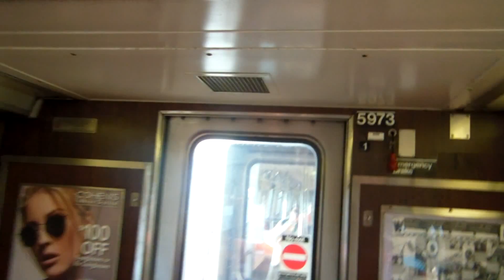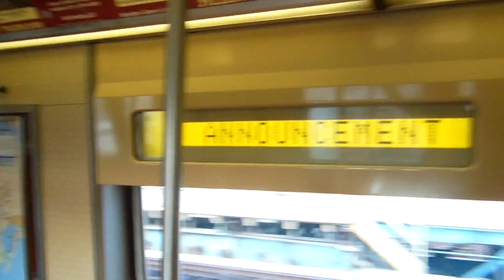NYC Subway Special: On board on a R46 A train via Culver Local from 18 Av to Av P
Due to a track fire, this A train was diverted via the F to Kings Highway. You can see the conductor announce the A to Kings Highway.